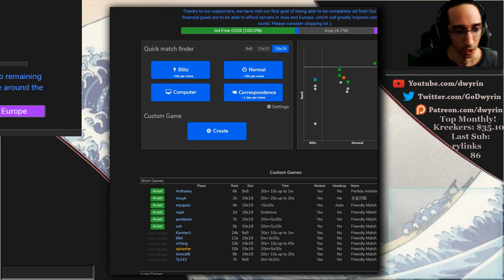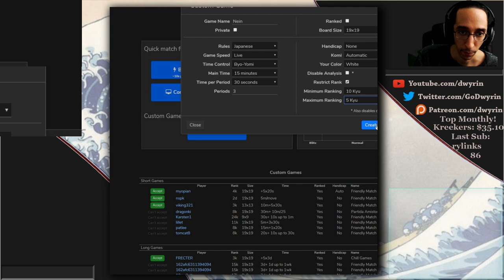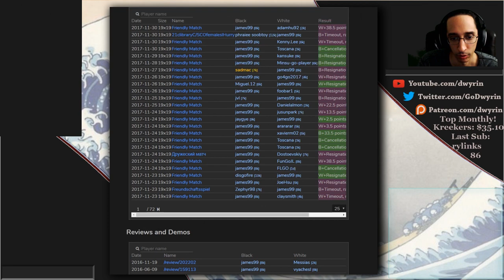Back to Basics - Attached Edition...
Today I run into a lower ranked player who seems to like attaching...